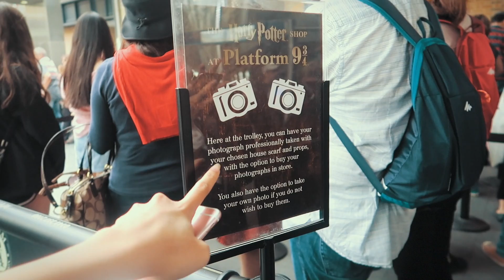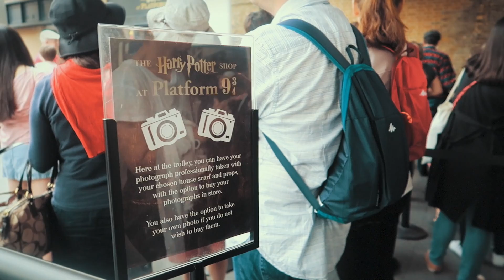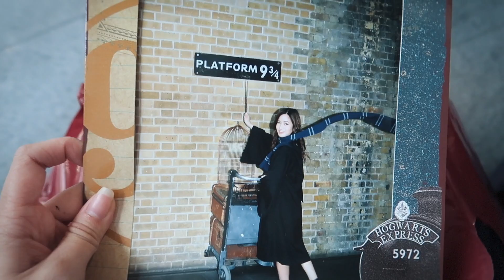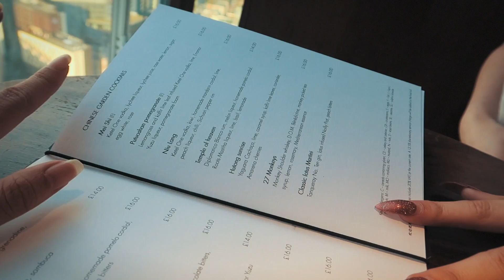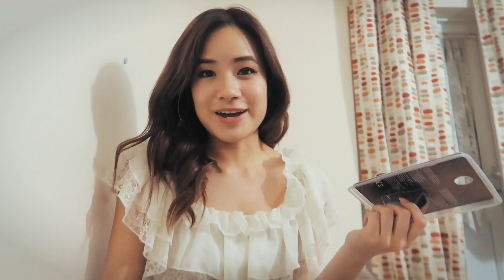Shopping in London & Haul | ft. Beckii Cruel & Kelsey Ellison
Sorry I haven't posted in a while! I was in Florence and internet was just super slow there :( But I'll try my best to post vlogs more often now! I'm still travelling like crazy so it will be hard but I'll do my best!!

▀▄▀▄▀▄ FOLLOW ME ▀▄▀▄▀▄

▀▄▀▄▀▄ ABOUT ME ▀▄▀▄▀▄

▀▄▀▄▀▄ MY LINKS ▀▄▀▄▀▄

▀▄▀▄▀▄ OTHER CHANNELS ▀▄▀▄▀▄